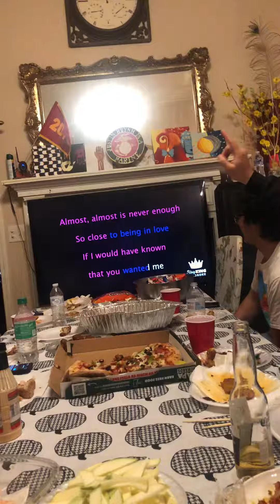October 30, 2022